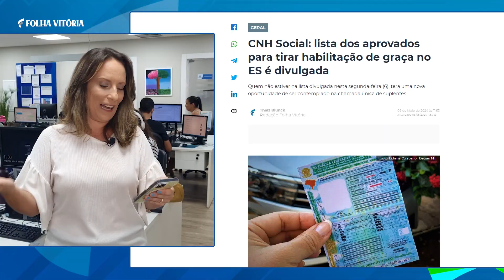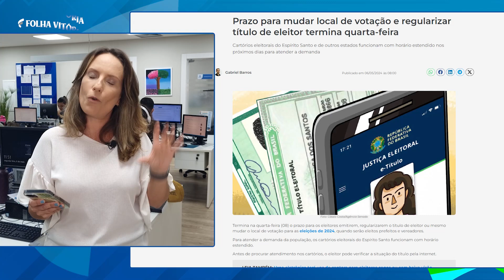Chuva no Sul: ES envia mais 15 bombeiros e equipamentos para filtrar água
Confira alguns destaques do jornal online Folha Vitória na manhã desta segunda-feira (6), direto da redação integrada.

➡️ CNH Social: lista dos aprovados para tirar habilitação de graça no ES é divulgada

➡️ Prazo para mudar local de votação e regularizar título de eleitor termina quarta-feira